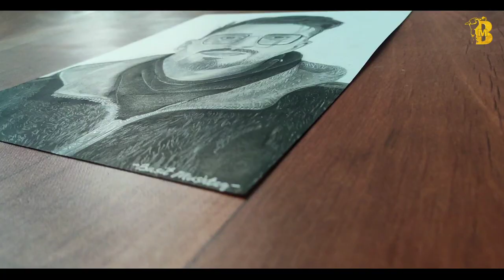BAKUS | Drawing Bakus | Timelapse video | Basit Mushtaq Art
Hope you people enjoyed this video.